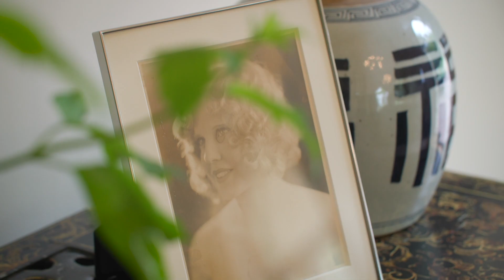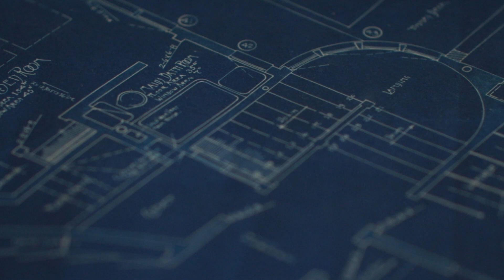The W.C. Fields Estate: A Historic Hollywood Masterpiece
The W.C. Fields Estate. A legendary masterpiece in the heart of exclusive, celebrity-filled and gated Laughlin Park. On two-thirds of an acre and set among some of the most important homes in Los Angeles, 2015 De Mille Drive is a celebration of Hollywood's Golden Age.  Italianate architecture, influenced by the Beaux-Arts movement, fits effortlessly into the Southern California vernacular. Perfect proportions and scale create a sense of ease and comfort throughout. Original design and details, including antique mahogany paneling and woodwork from a Spanish monastery, merge with modern amenities to create a harmonious and updated floor plan for today's living. Large terraces, balconies, and walled courtyards evoke the romanticism of the time and capture the stunning city and Griffith Observatory views. Architect W.M. Clarke created the ultimate flow and California living experience by focusing on the relationship between the interiors of the home and the outdoor spaces. Expansive grounds and gardens, rumored to have been designed by Lloyd Wright, are the backdrop of this esteemed residence.  Mature trees and established plants provide privacy for the glamorous swimming pool. Glass and copper solarium floats above the city. For over 100 years, the home has played host to noted actors of the time, industry elite, and heads of the sports and entertainment world. This trophy property is ready for its next custodian.